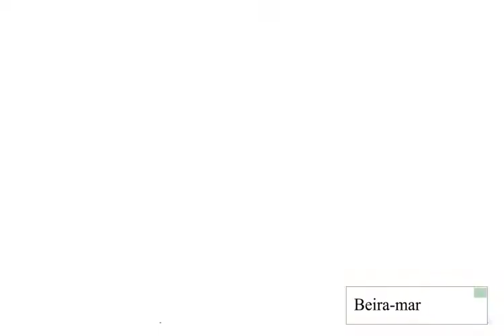Carmel Magna Praia Fortaleza Melhor Preço